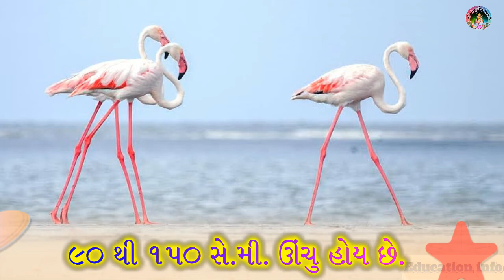સુરખાબ Flamingo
ગુજરાતના રાજયપક્ષી વિશે સંપૂર્ણ માહિતી